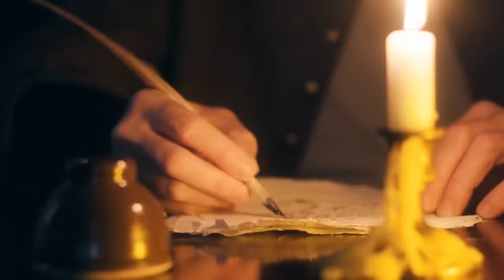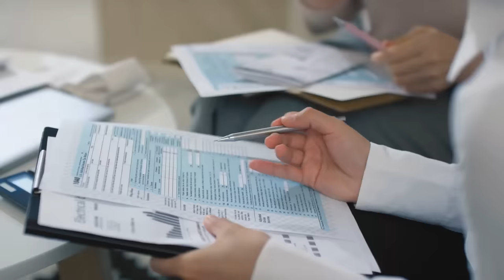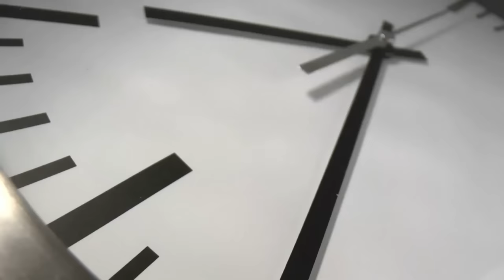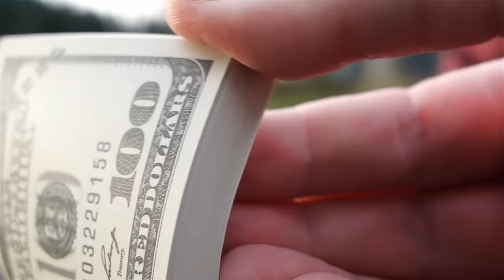USA A Rusko Dělí 4 Km, Proč Je Lze Překonat Až Za 21 Hodin? Život Na Diomedových Ostrovech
Existuje názor, že Spojené státy a Rusko dělí několik tisíc kilometrů. Ve skutečnosti k sobě mají mnohem blíž, než byste si mysleli. Uprostřed Beringova průlivu se nacházejí Diomedovy ostrovy. Ostrov Ratmanova je ruský, jeho bratr Kruzenshternův ostrov patří Američanům. Vzdálenost mezi nimi činí necelé 4 kilometry. A v dnešním videu se dozvíte, proč jejich překonání zabere celý den, co je to ledová opona a jak se žije místním v měnícím se klimatu.
Pandora TV#